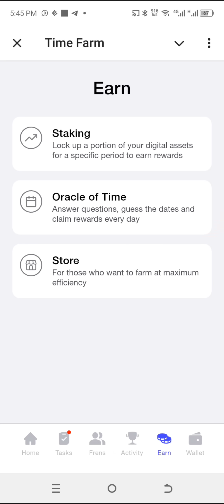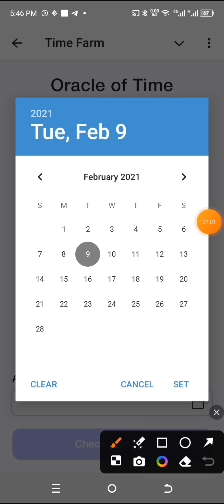Today 29th October Time Farm Oracle Of Time Answer | Time Farm Daily Combo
Today 29th October time Farm oracle of time question is when did Bitcoin hit $1 for the first time? and the answer for today's Time Farm Oracle of Time is "February 9, 2021":. easily type the answers and get free 100k $Second.